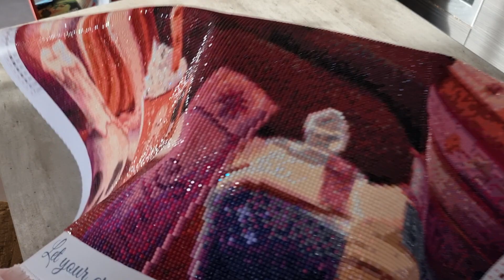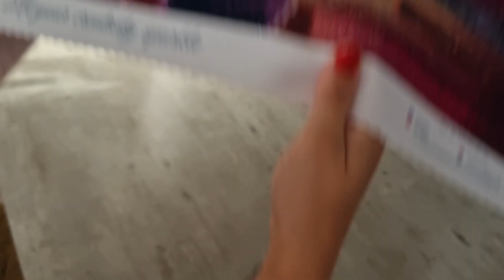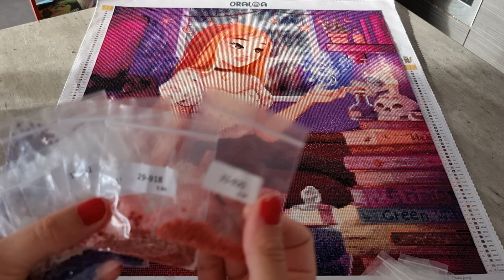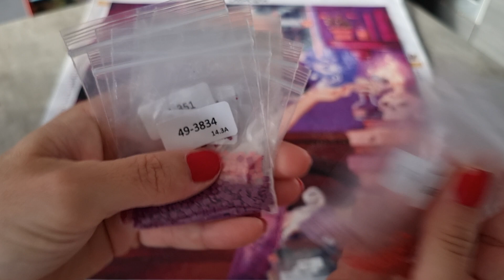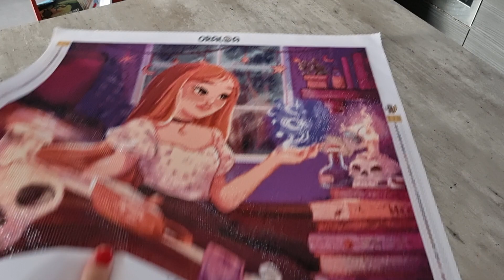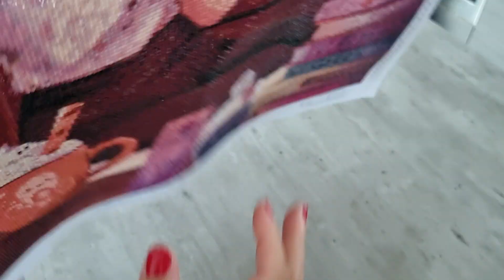Diamond Painting Revue toile nuit de magie Oraloa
Clara Guiochet

Mes codes promos Partenariat pour vous:
- Diydigitalart-17% Clara
- Gudfel-2% CLARA2
- Dpclubs-15% Clara15OFF
- Newcraftday -10% Clara10
- VIPCROSSTITCH-7% Clara07
- Everydayedeals-10% Clara10
-Sevengreat-6% Clara06OFF